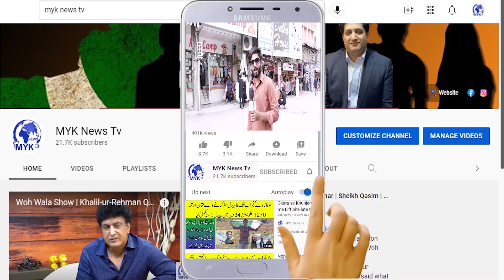Pakistani Talented Sketch Artist | Saeed made such excellent sketches of Imran Khan and Feroz Khan